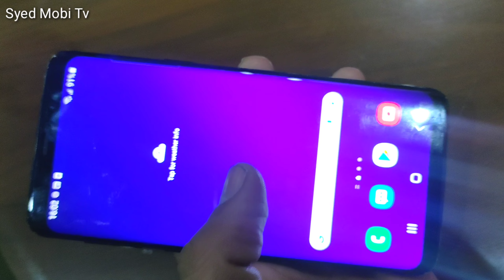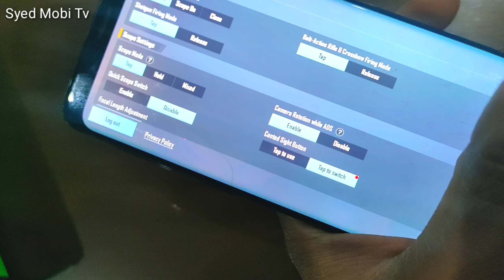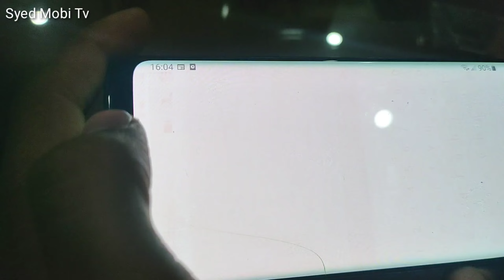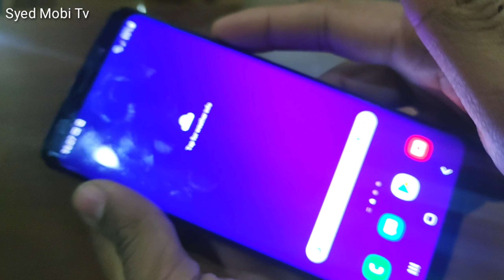Samsung S9 PUBG GamePlay Graphics Test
Hello Friends i will show you 3 tears old best samsung mobile Samsung S9 PUBG GamePlay Graphics Test hope you All like the video .